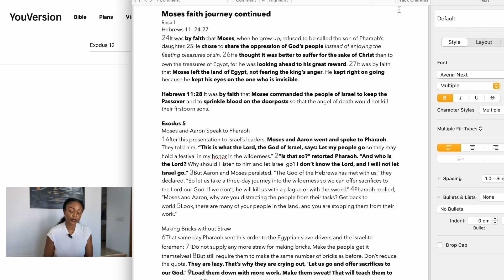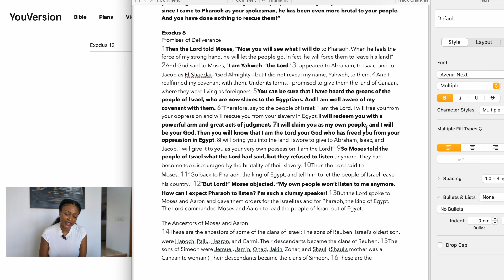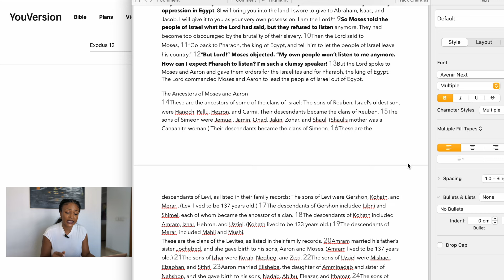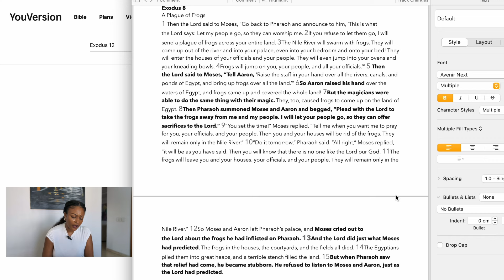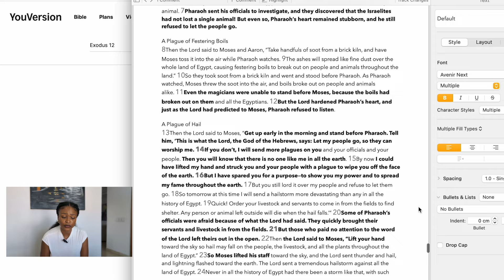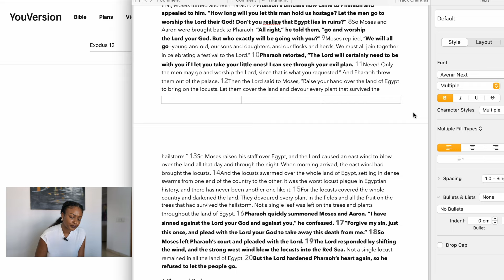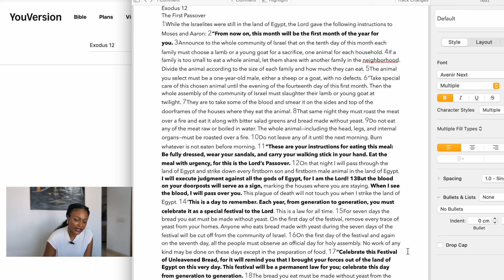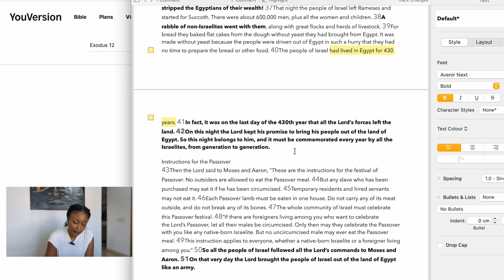From your Conviction to your Calling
0:00 - Intro
1:29 - Hebrews 11 verse 28
1:46 - Moses' calling
3:08 - Exodus 5
3:39 - The progression of our faith journey
4:38 - Moses and Aaron speak to Pharaoh
5:22 - Pharaoh's oblivion
5:33 - The peoples oppression
6:14 - Facing resistance instead of results
7:00 - Exodus 6
7:34 - Different revelations of God
9:17 - Moses' resistance
9:50 - Deliberating about your Calling
12:03 - Exodus 7
12:22 - The value of Helpers and Partners
14:12 - The long route towards your calling
15:46 - The plagues begin
17:09 - The rise of counterfeits
17:27 - Exodus 8
19:53 - The fall of counterfeits
21:17 - A clear distinction
22:39 - Exodus 9
24:13 - The Lord Hardens Hearts?
28:52 - Exodus 10
29:13 - The Bigger Picture
32:54 - Exodus 11
33:23 - Your Story will Change
35:53 - Exodus 12
40:47 - Unexpected Followers
41:45 - God keeps his word
42:14 - Fight the good Fight of Faith
44:07 - Next weeks assignment
44:33 - Outro